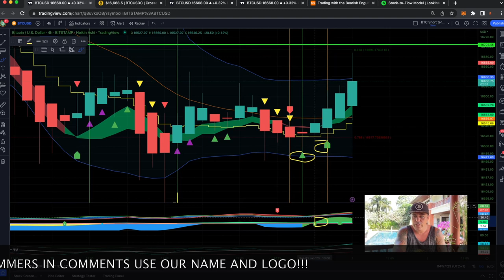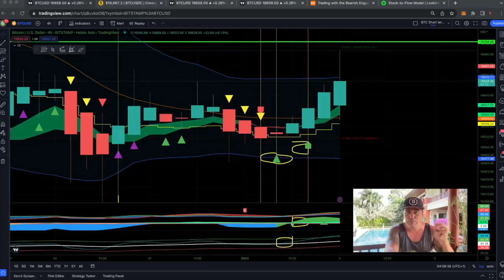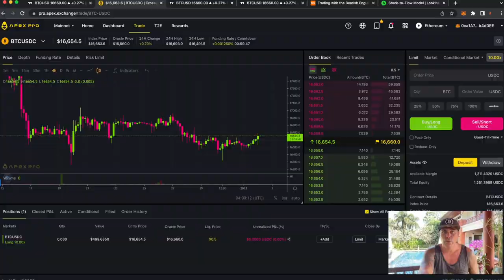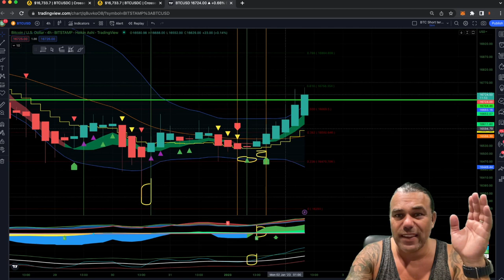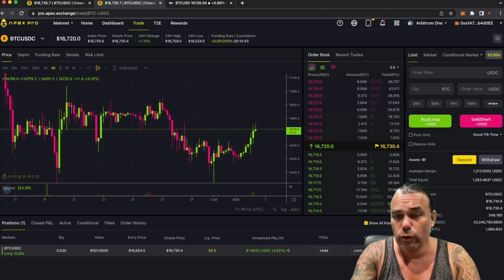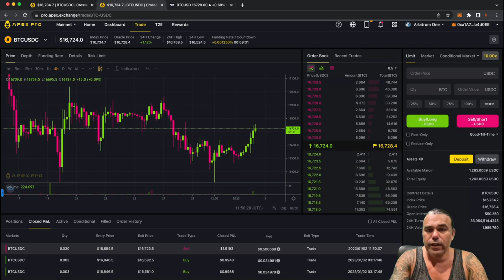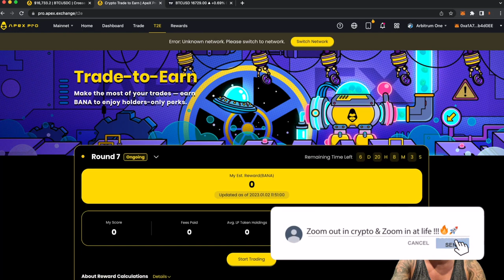I USED THE BITCOIN BAM INDICATOR TO TRADE ON APEX PRO!!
Step 1: Connect your wallets
Step 2: Click on "I'm invited"

⏰ Time Stamps ⏰
0:00 Intro
0:30 Bitcoin Price TA Bam indicator
2:40 Taking profit in Apex Pro